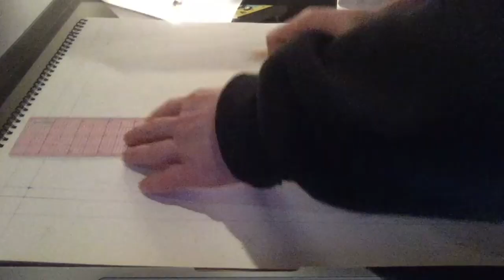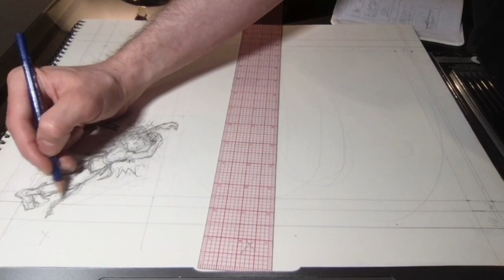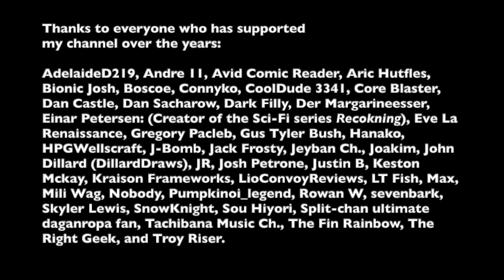Time lapse: Penciling Page 110 in 11 Minutes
0:00 Front Mission - Infinite Natalie
4:51 Front Mission - Gun Hazard
8:18 Einhander - Waztelands